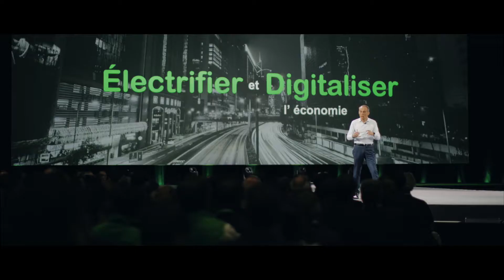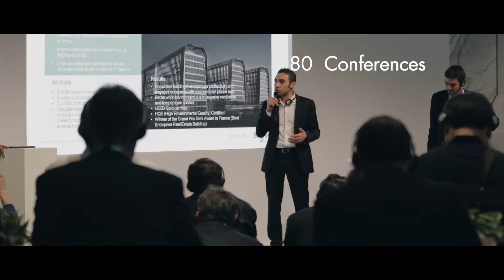1920x1080 Schneider Electric Innovation Summit on Vimeo